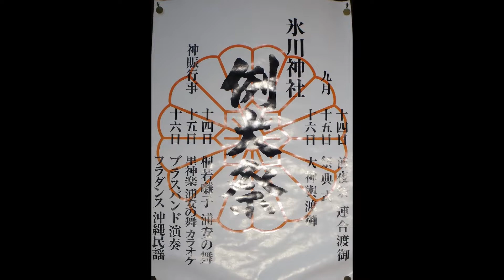平成30年 品川区‹西五反田・氷川神社›例大祭 神輿 宮入=境内揉み（肩入れ役員）着與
東京城南地区の特徴ある担ぎ方の一つである、白木総彫りの神輿に付けた大拍子を叩きながらの渡御。また、土地柄道路が狭いところもあり、台車との併用で渡御が行なわれる。台輪三尺八寸（116ｃｍ）城南担ぎ「おいさ、おいさ」　昭和5年(1930年）建造　行徳・後藤直光作　巴絞りの周りに龍を刻み込んだ延軒屋根、四方桟唐戸、勾欄造り。鳥居や脇羽目の木彫も見事。野筋の先端から外へ張り出すように大きく巻きあがった蕨手が神輿を一回り大きく見せている。
山手通り（東京環状６号線）を一時、片側車線通行止めにしての神輿渡御は最高調の盛り上がりです。
宮入後の境内では肩入れするのは最初に友好団体、次に女性だけでの粋な計らいもあり、最後に役員のみによる揉みの様子です。